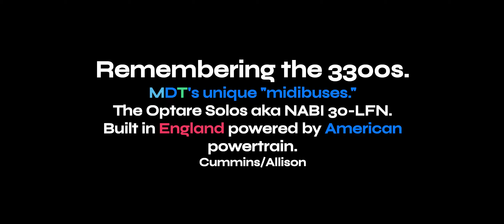Remembering the 3300s - MDT's most unique "midi-buses" The OPTARES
A pictorial tribute to the most unique midi-buses that Miami-Dade Transit Operated. They entered service in 2003 and were all retired by around 2007. Parts procurement issues and corrosion from wading thru the salty "King Tide" flooding in South Beach contributed to their early demise. They were a joy to drive and unlike their replacement, they were very steady on the road.

Optare Solos aka NABI 30-LFN.